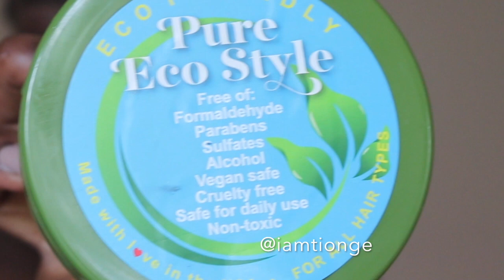MY FIRST WASH AND GO ON 4C NATURAL HAIR, GONE WRONG!! sis where are you going???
In this video i attemted to do a wash and go on short 4c natural and and it did not look anything like i thought it would...